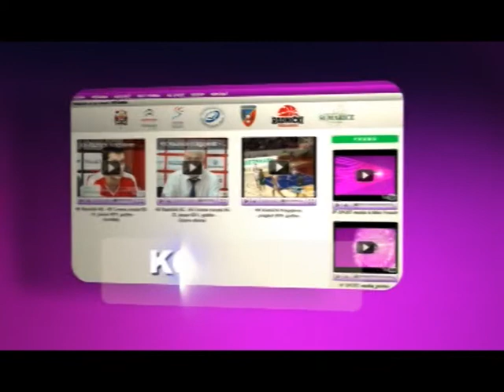KG SPORT_601